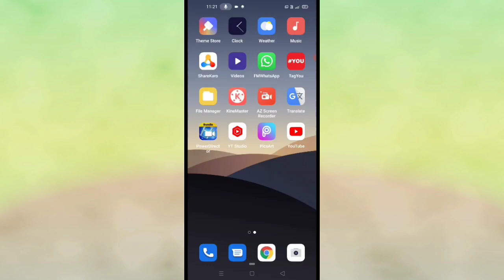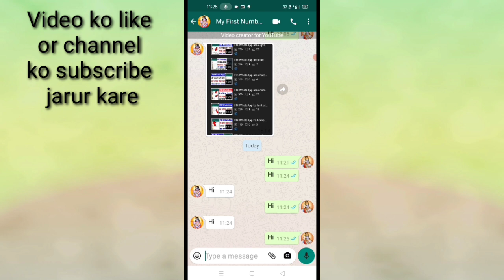FM WhatsApp chat massage me apni photo kaise lagaye।। how to set profile pin in fm WhatsApp chat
is video me bataya gaya hai friends ki fm WhatsApp chat me apni or samne vale ka do kaise show karya jata hai